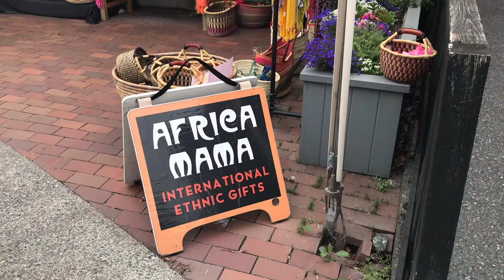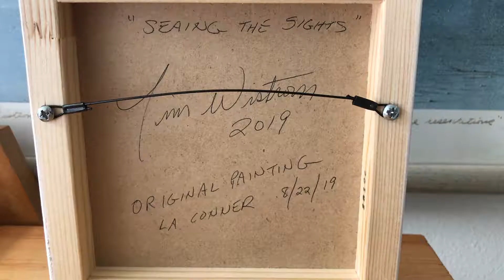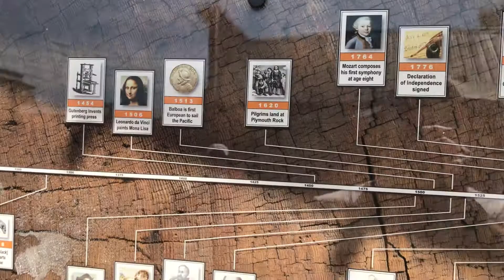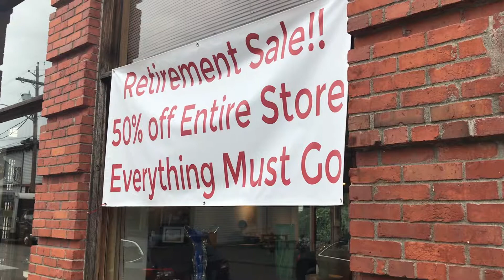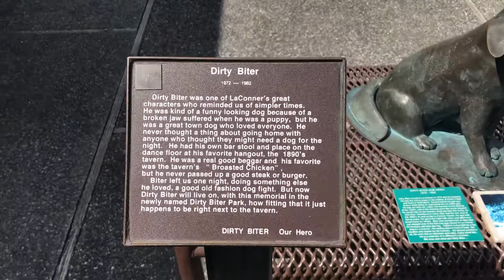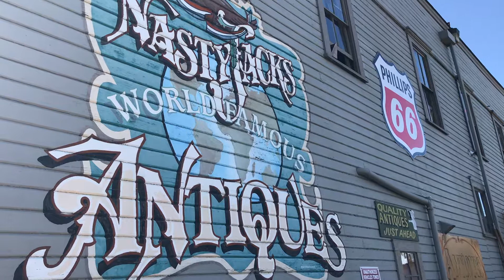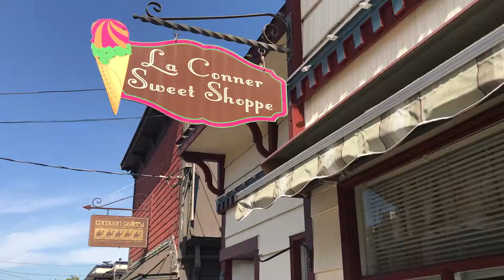A Day In La Conner Washington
Sights and sounds of La Conner, Washington.  My wife and I spent a day there celebrating our 32nd wedding anniversary.